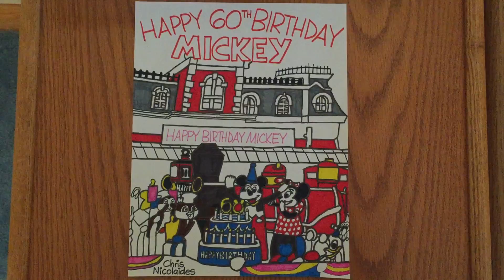Check Out The Picture That I Drew!!!!!!!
That's the picture I drew. Do You Like It? It's a picture of Mickey Celebrating His 60th Birthday at Walt Disney World in The Magic Kingdom during The Grand Opening of Mickey's Birthdayland. I drew a lot of details. I even drew the Main Street Station with a banner that says "Happy Birthday Mickey" on it. Hope You All Enjoy!